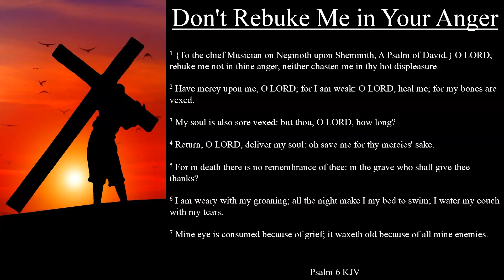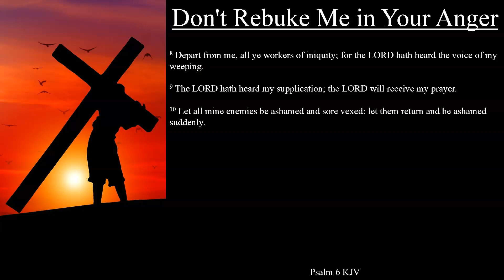Psalm 6 KJV | Don't Rebuke Me in Your Anger